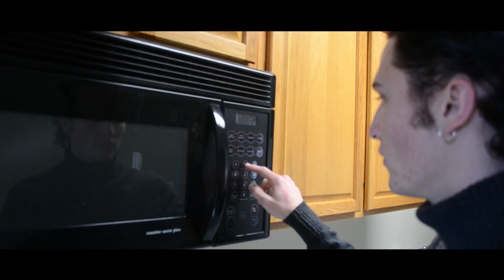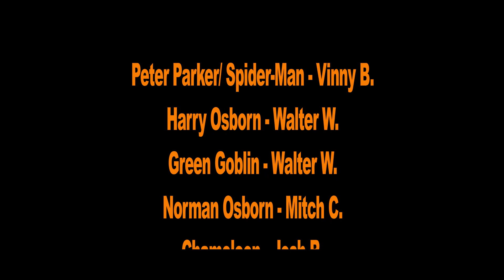Spider-Man 2: Terminal Retribution - FULL FAN FILM [2020, VUMC Official Movie!]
Our second movie is out! We worked so hard on this one! Rest in peace Stan Lee.